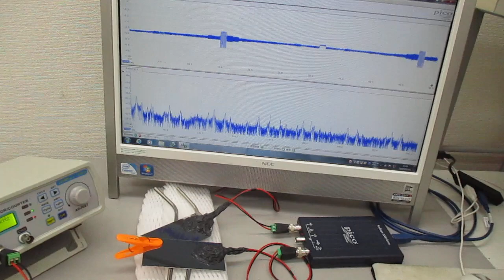非線形共振型超音波発振プローブの超音波伝搬実験（オリジナル超音波システムの開発技術）